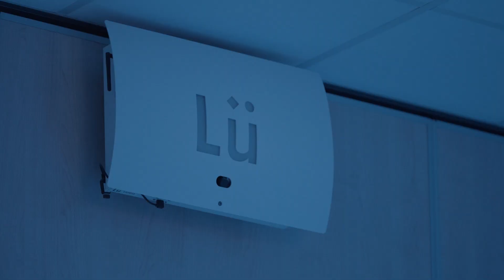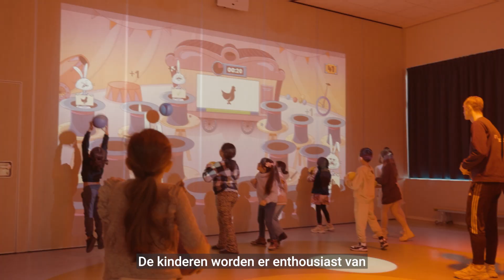Praktijkvoorbeeld – Openbare Basisshool De Dolfijn in Zwijndrecht, Rotterdam, Nederland